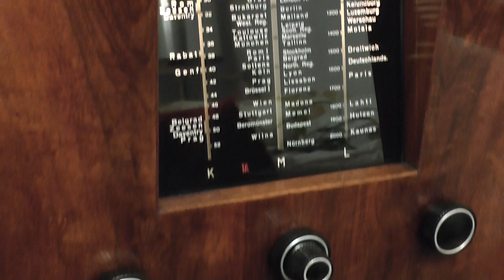78HQ, ALBERT VOSSEN & KURT ENGEL, Reifenspiele, old German accordeon & vibraphone swing pre WW2 1938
Another wonderful piece of old and forgotten german accordeon and vibraphone swing from the era short before WW2. I also love the drummers expertise to set little accents in the middle and at the end of the song! Just another catchy piece of great handmade music of the past.